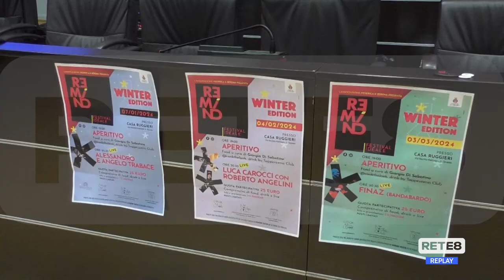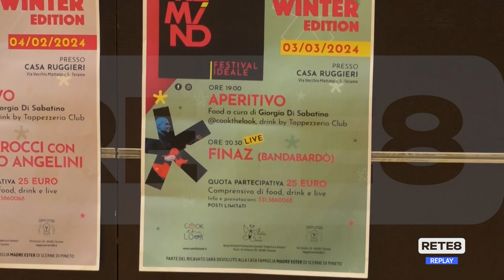Teramo - "Remind Festival Winter Edition 2024"